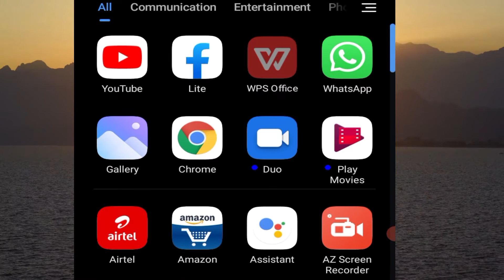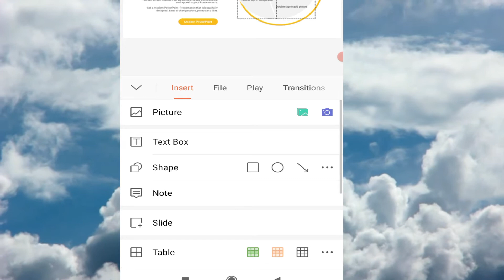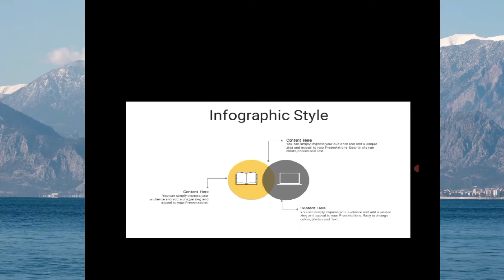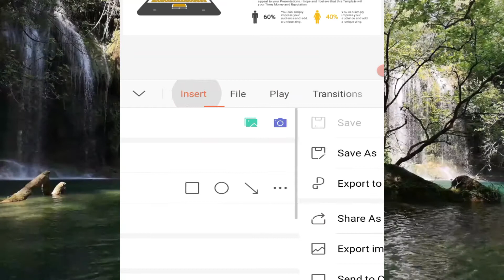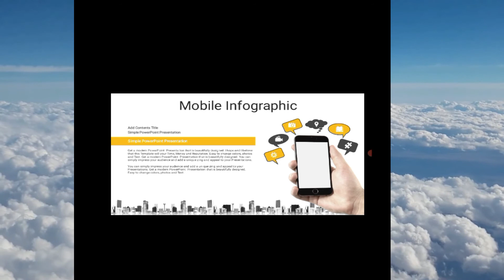PPT Slide show in Mobile | Powerpoint Slide Show In Mobile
Namaskar dosto aaj hum aapke liye fir se powerpoint ka video lekar aye hai mobile ke andar aaj ke es video me humne btaya hai mobile ke andar kaise slide run karte hai kya hai mobile ke andar slide cahlu karne ka tarika kaise slide show ki setting kare kaise slide ko full screen me show karaye tou dosto aaj ke es video me mobile ke andar slide show karna btayegen ...